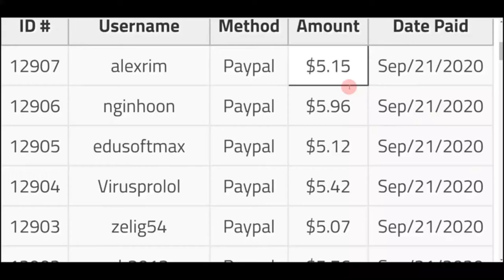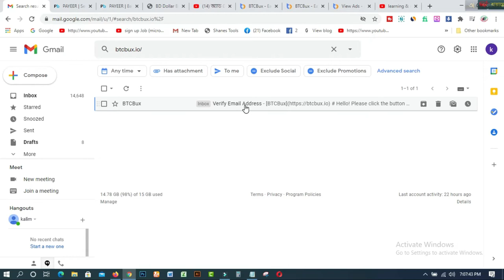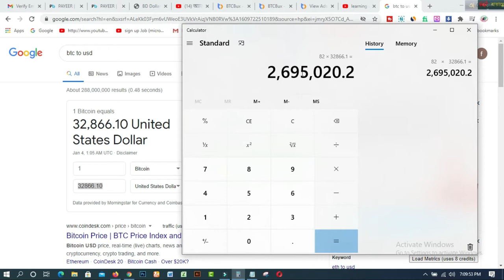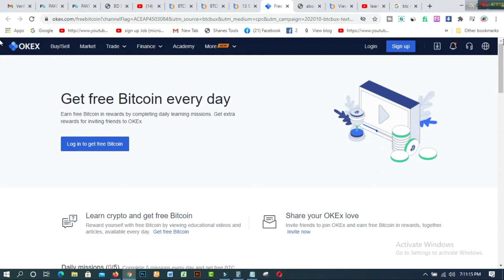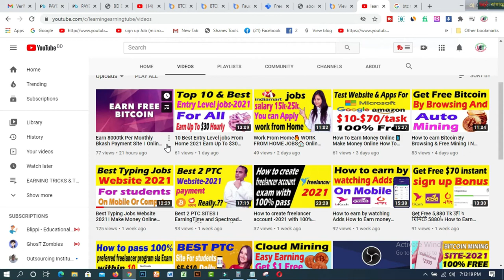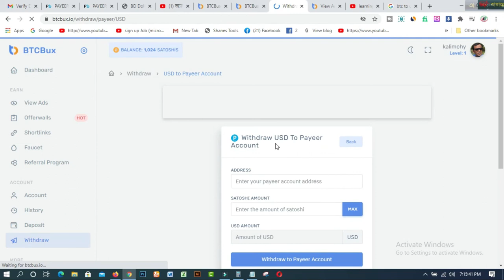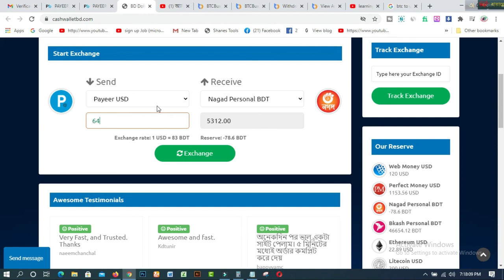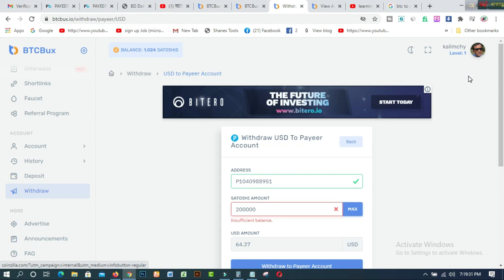How to Earn money by watching Adds in 2021. Online Income Bangla Make money Online bd 2021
In this video you will find How to Earn money by watching Adds in 2021.  Online Income Bangla  Make money Online bd 2021.

1. How to create fiverr account on android easily
2.9 free trusted sites for selling Logo-2019 II Amazing sites for selling logo
3.ঘরে বসে অনলাইন সার্ভে করে দৈনিক 12 ডলার ইনকাম করুন Best Online Surveys 2020
4.Need Donation For Education Top 16 Crowdfunding Sites for College and Educational expenses
5.Spin & Earn Money App Bkash App Payment | Online Income Bangla 2019
6. প্রতিদিন Zalinks থেকে অন্তত ৫ ডলার ইনকাম করুন Iসরাসরি বিকাশ পেমেন্ট নিন I BEST Copy Paste Typing-2020
7. বিকাশে ৫০ হাজার টাকা ইনকাম I Bkash Make Money Online 2020 I Online Income BD Bkash Payment.
8. how to sign up on 4 Microworkers websites to earn More -2019
9. Upwork English spelling test (US version) answers 2019
10. Upwork English spelling test (U.K version) and Answers 2019
11. 2019 Upwork Readiness Test and Answers ( GET 5 out of 5)

12. ৯ টি সাইট থেকে ফ্রিতে সহজে লাখ টাকার আর্থিক অনুদান নিন ।
13.9 free trusted sites for selling Logo-2019 II Amazing sites for selling logo
14. KajKey  -থেকে-আয়-করবেন-যেভাবে II how to earn by BID on KajKey
15.10 best & free fundraising websites for all-2019 II fundraising websites